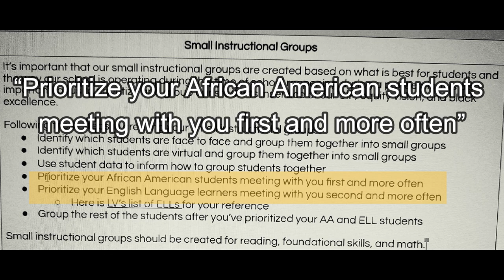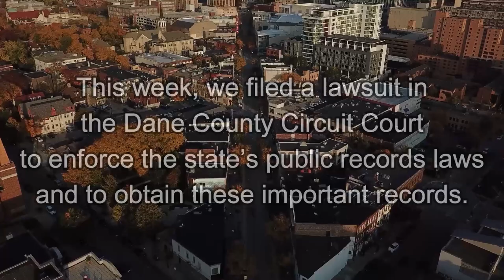New Lawsuit Against Madison Metropolitan School District Over Public Records Violation